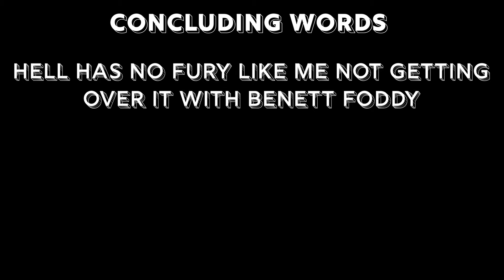Losing my cool while trying to get over it with Bennett Foddy